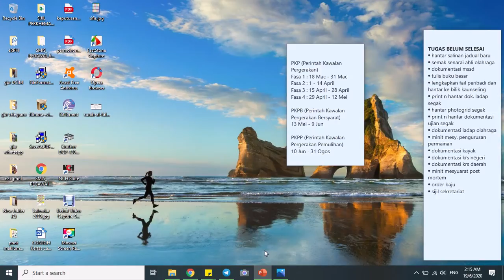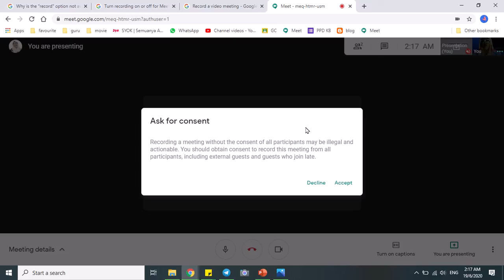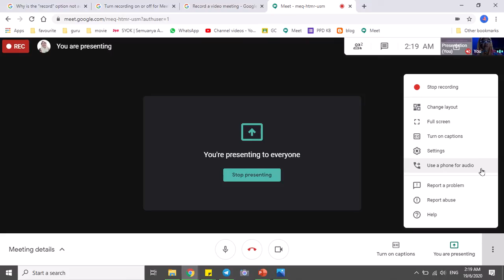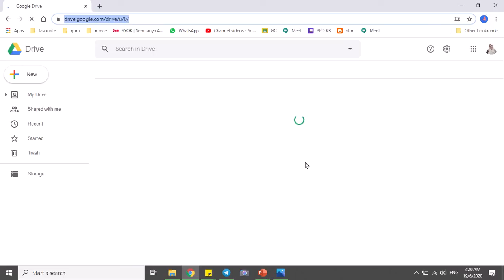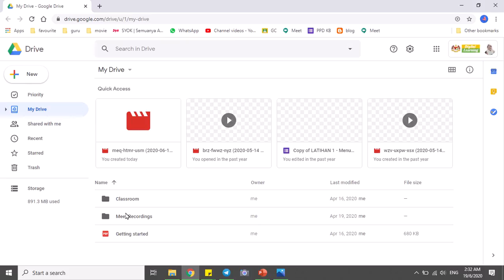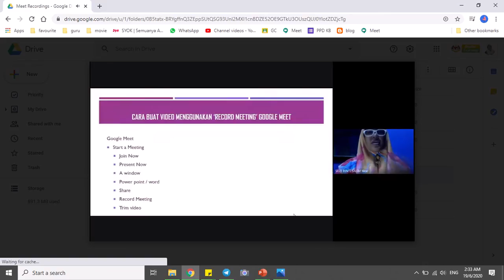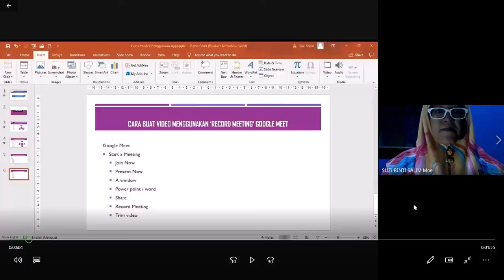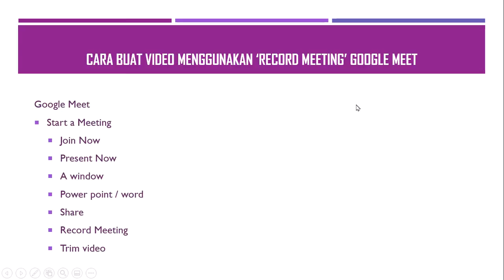Cara buat video menggunakan 'Record Meeting' dalam Google 'Meet'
Pasti anda tertanya-tanya dan tercari-cari bagaimana nak buat video macam saya buat sebelum ni ya? Terutama kepada para guru yang perlu memulakan norma baru dan mengajar secara online. Buat guru-guru di luar sana, semoga video kali ini bermanfaat untuk anda dalam menyediakan bahan PdP online masing-masing. Selamat mencuba dan semoga berjaya!